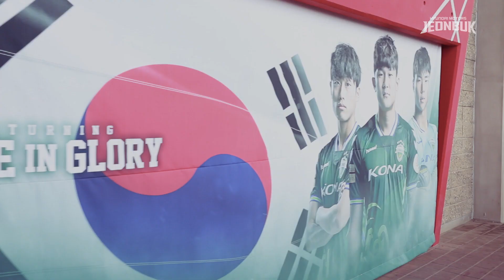아시안게임 금메달리스트와 포토타임 - 김민재, 장윤호, 송범근